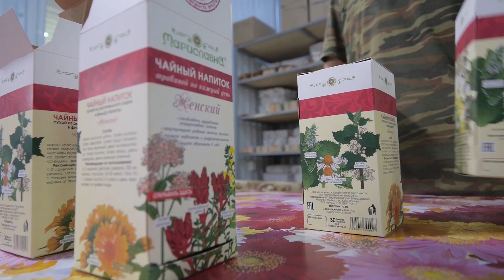Мария Веселова - Мариславна - о чём канал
О чём мой канал? О самом большом и любимом деле/детище моей жизни - фитолаборатории "Мариславна".

Производство фитопродукции начиная от заготовки трав и заканчивая сборкой заказов, знакомство с сотрудниками предприятия и семьей, поездки в горы и природа Адыгеи, разные полезные рецепты для красоты и здоровья..

Наш завод - это семейное предприятие по заготовке и переработке дикорастущих и культурных лекарственных трав, растущих как в республике Адыгея, так и заготавливаемых в других регионах России.

MUSIC

Track: Ninja House
Composer: Brinch

Track: My NamE - High Class
Composer: Horeazon | Records